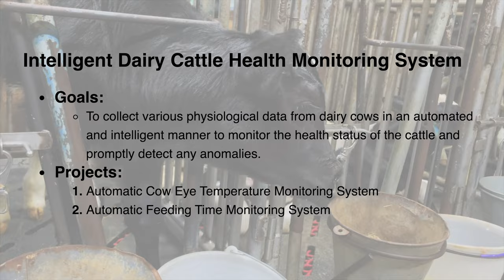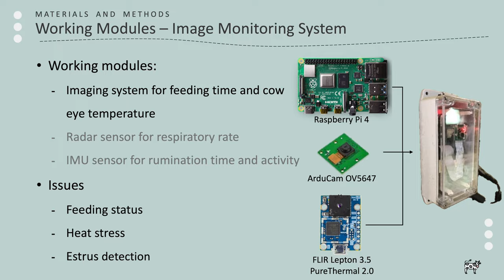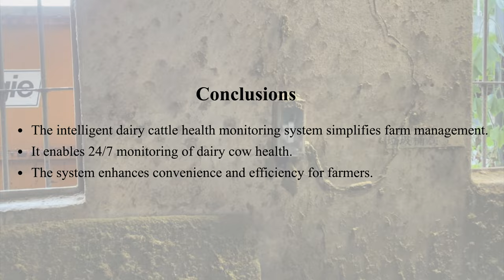Intelligent Dairy Cattle Health Monitoring System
We've introduced a comprehensive 'Dairy Cow Health Monitoring System' consisting of automated body temperature and feeding monitoring systems. The former records each cow's daily temperature, while the latter tracks the duration of their feedings. These systems enable farm staff to effortlessly oversee the health of dairy cows, propelling dairy farming towards greater automation and intelligence.

我們開發了一套乳牛健康監測系統，該系統由「自動化乳牛體溫監測系統」及「自動化乳牛飲食監測系統組成」。體溫監測系統可以記錄每天每隻牛的體溫數據，而飲食監測系統可以記錄每天每隻牛的飲食時長。藉由這套系統，牧場工作人員可以用更輕鬆的方法監測乳牛的健康狀況。